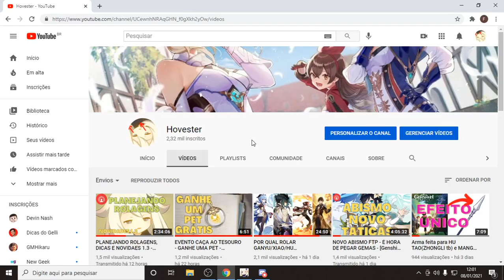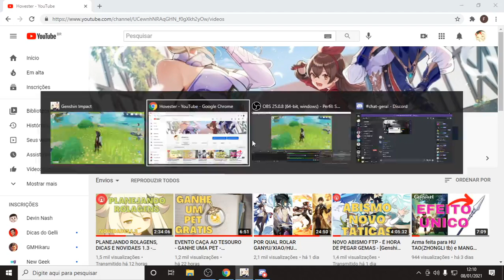CAÇANDO TESOUROS NO EVENTO CAÇA AO TESOUROS [Genshin Impact]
Guia rápido de como fazer o evento caça ao tesouro
Pegue seu mini Selle

Tempos
00:00 Local onde começa o evento
03:00 Se preparando para caçar tesouros
08:00 Loja do evento - Dicas